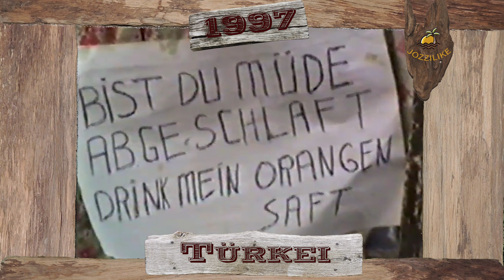Timetreki | Historie #08 | Ungarn und Türkei 1997 | Reisevlog | JOZZILIKE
Es ist mal wieder Timtreki-Zeit bei JozziLike und es geht in das Jahr 1997. Mit Auto geht es nach Ungarn in eine Ferienwohnung und später im Jahr mit dem Flieger in die Türkei ins Hotel.

Hier noch ein paar Stichwörter für unsere Suchmaschinenoptimierung:
natur wandern wasser wald hund tiere nebel frost brücke wiesen felder bäume sonne lebensfreude glücksmomente menschen gehraus deutschland frischeluft aussicht fotografie zeitgenießen erkunden fahrt laufen photography video film objekt ausprobieren denkpositiv zeit time behappy smile adventure look view sky sunshine sunrise sun sunset dogs hike augenauf abenteuer harmony optimism thinkpositive thoughtoftheday beautifulmoments farbspiel einfachschön openyoureyes stayandwonder träumen dream reisen information trip tour weltreise vlog vlogging traum träumen urlaub reisen kia minicamper diekleinendinge einfachschön lächeln lovewhatyoudo awesomeearth savetheplanet german zelt zeitreise